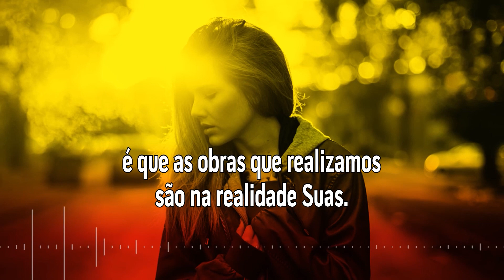Devocional - 04 de Novembro Mensagem Motivacional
Em plena luz do dia!

Devemos nos alegrar com o fato de que é Deus quem realiza em nós o Seu querer. Somos privilegiados por sermos usados por Ele e sempre devemos agradecer-lhe. Além de nos usar, o que Jesus quer mostrar é que as obras que realizamos são na realidade Suas. Se não estivermos disponíveis, com certeza usará outras pessoas. Você está disposto a servi-lO?

Leia hoje:
João 1–3

Versículo do dia:
“Mas quem pratica a verdade vem para a luz, para que se veja claramente que as suas obras são realizadas por intermédio de Deus.” – Jo 3.21

Lição do dia:
“Deus quer realizar Suas obras através de você.”

Oração:
Diga a Deus que você está disponível, que pode usá-lo quando quiser.